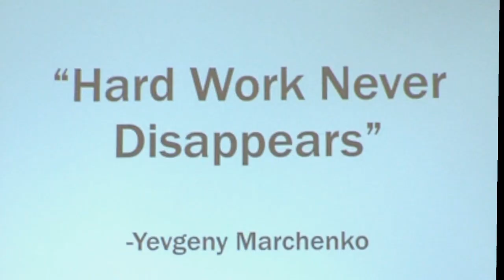The Gold Standard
Frisco ISD-TV's Kassidy Freeman shares the heart of Olympic Champion Carly Patterson's message that inspires students.